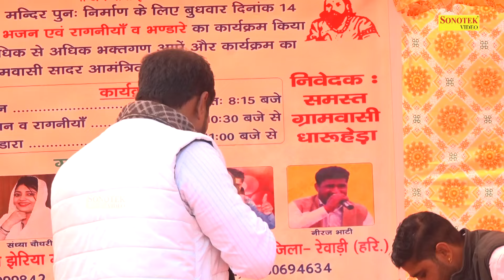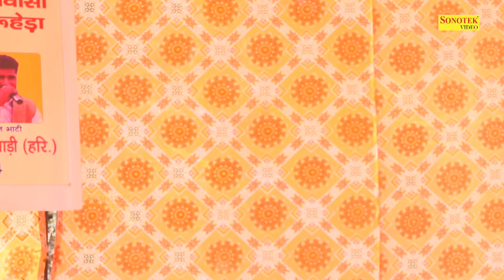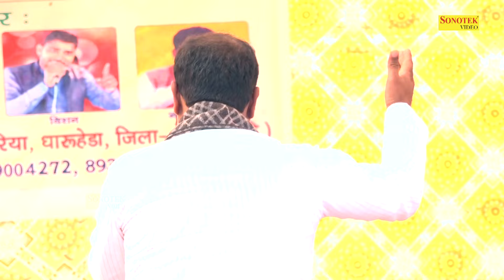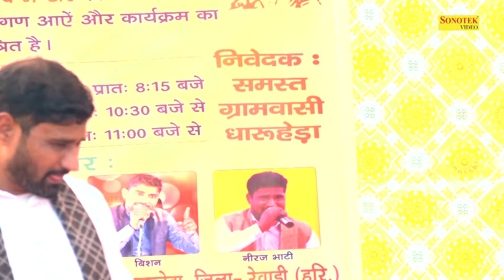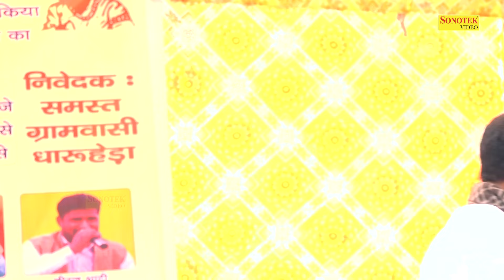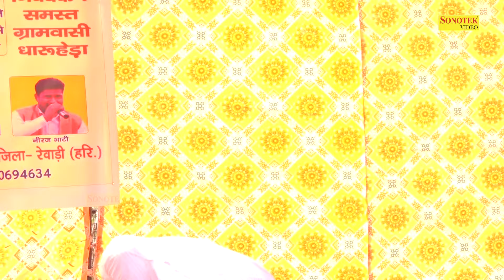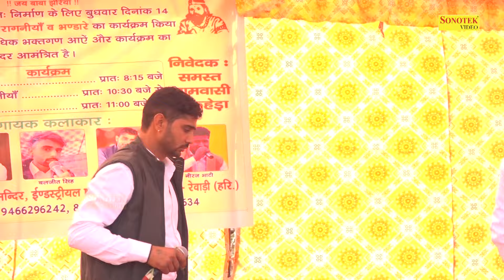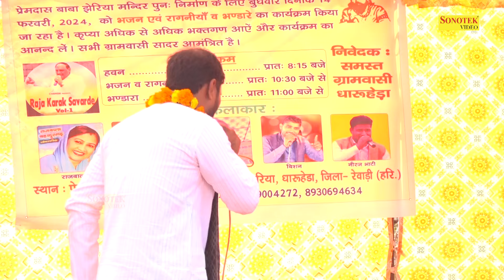पर धन और पर नारी पे कदे जी ललचाना ना_Sandhya Chaudhary Neeraj Bhati I Full Daruheda Ragni 1I Sonotek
Tital :- पर धन और पर नारी पे कदे जी ललचाना ना
Singer :- Sandhya Chaudhary Neeraj Bhati
Album :-  Full Daruheda Ragni Competition 1